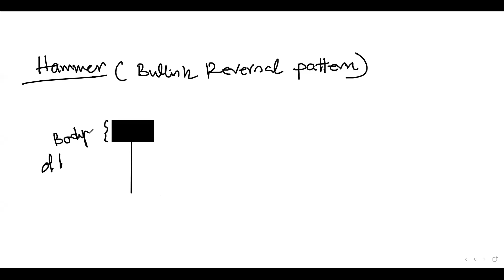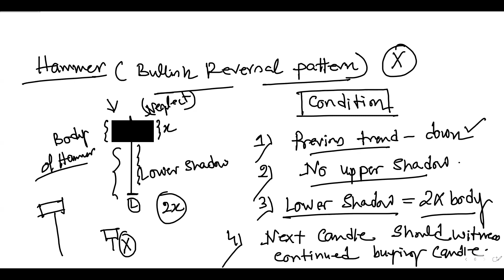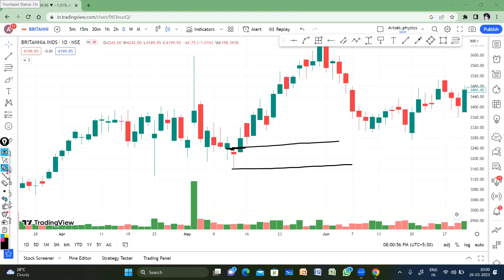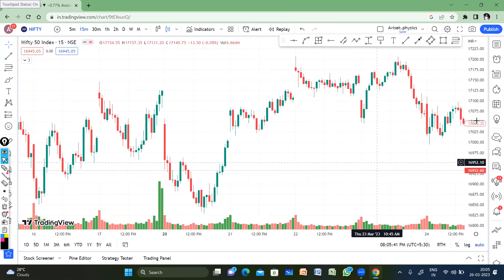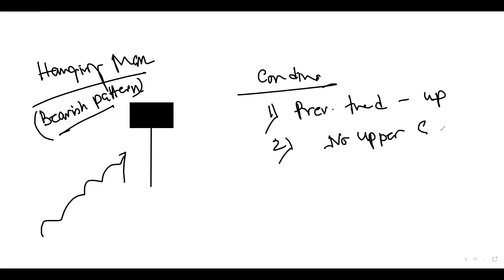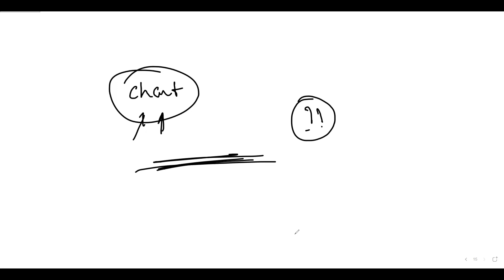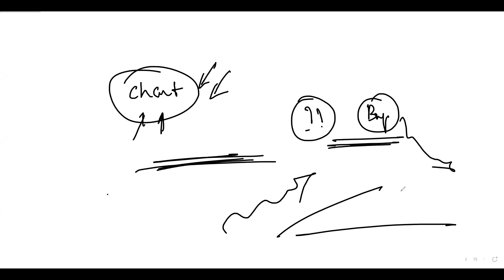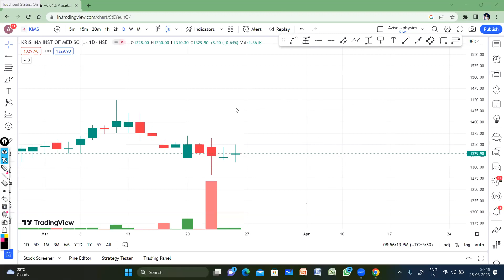Basic of Single candlestick (Bengali).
A trading channel is a channel drawn on a security price series chart by graphing two parallel trendlines drawn at resistance and support levels.